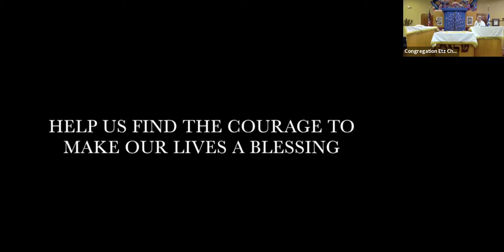Rosh Hashana Morning II 9-20-2020